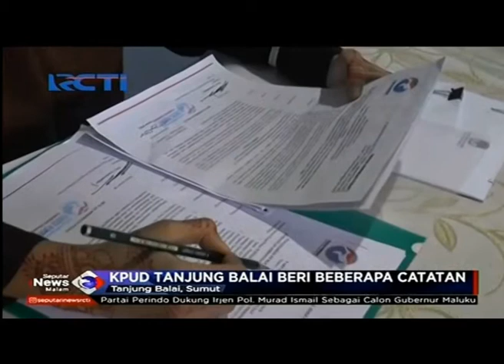Persiapan Matang Partai Perindo Lolos Verifikasi Faktual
Satu persatu DPD dan DPW Partai Perindo lolos verifikasi faktual oleh KPU, kelolosan ini memantapkan Perindo sebagai partai yang dekat dengan masyarakat